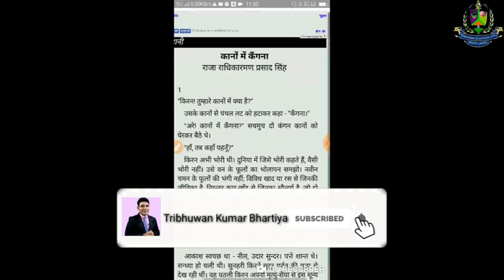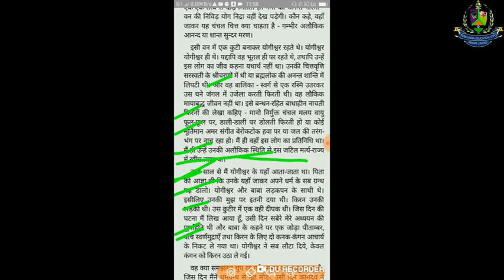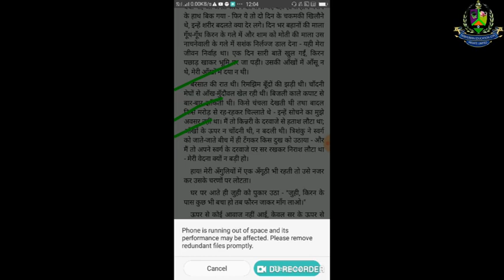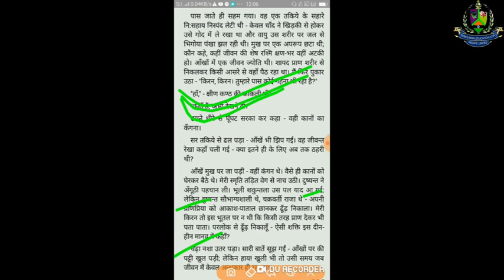Hindi Class:-58 || Kano Main Kangana || NTA NET JUNE-219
In this video we have discussed about a In this video we have discussed a Kano Main Kangana

1. Free Study Materials
2. Free Quiz
3. Free Video Class
4. Mock Test with minor charge.

For enrollment in the mock test click the below links

1. Free Study Materials
2. Free Quiz
3. Free Video Class
4. Mock Test with minor charge.